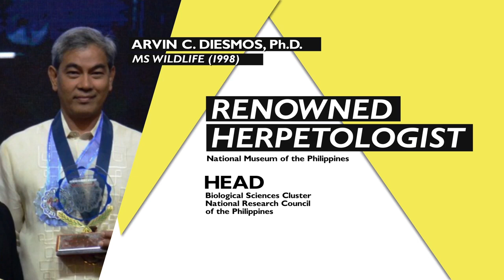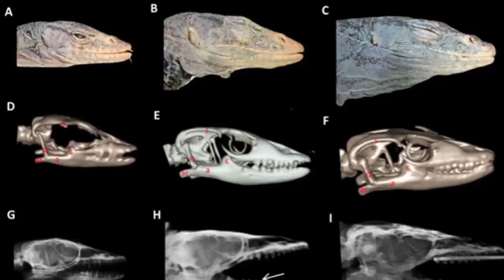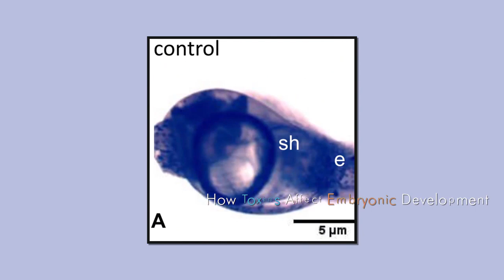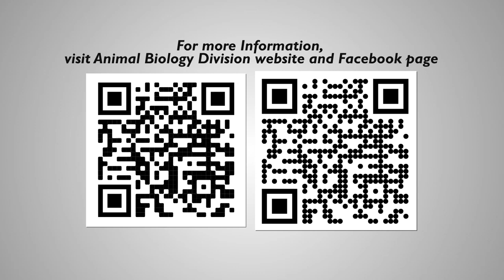Zoology and Wildlife Biology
This video showcases the opportunities, adventures and experiences of a zoology and wildlife biology major. In this video, you will see the actual and original photos and video footages from activities conducted by the Animal Biology Division students and faculty members.

Be a Zoology or Wildlife major!